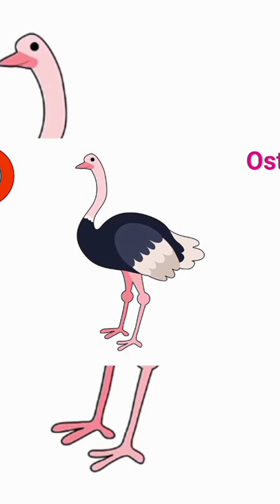O For Ostrich / O For Octopus